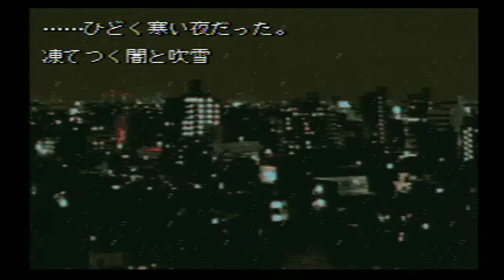ざくろの味 デモ